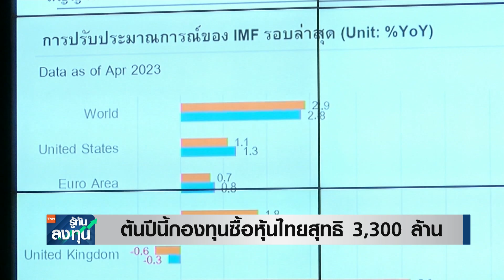MAKRO กำไรพุ่ง 2,166 ล้าน รับศก.ฟื้น I TNN รู้ทันลงทุน I 09-05-66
- MAKRO กำไรพุ่ง 2,166 ล้าน รับศก.ฟื้น
- AP กำไรกว่า 1,400 ล้านไตรมาสแรกปีนี้
- ต้นปีนี้กองทุนซื้อหุ้นไทยสุทธิ 3,300 ล้าน